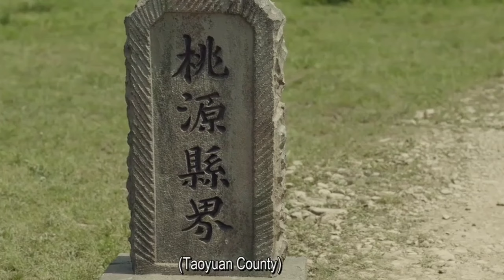11 - PEMUDA POLOS MENDAPATKAN KITAB PERANG DI GOA TERLARANG ! Cerita Film Kungfu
Aksa movie21

Bocah Bodoh Belajar Kungfu Untuk Membalas Kematian Orang Tuanya..

Dikira Cupu Ternyata Suhu.
Bocah yang over power